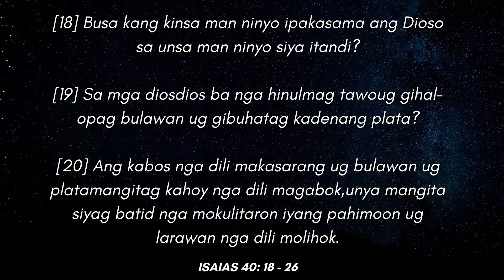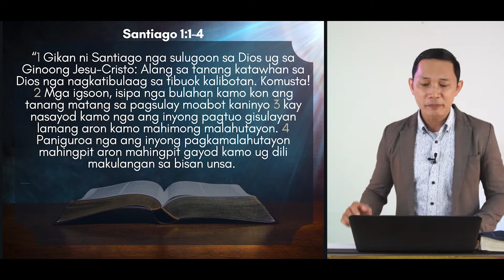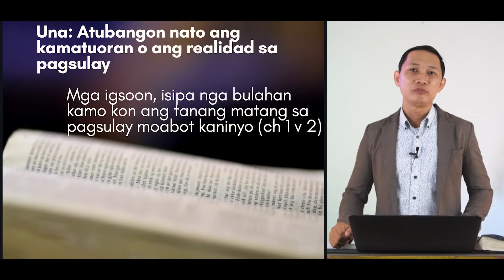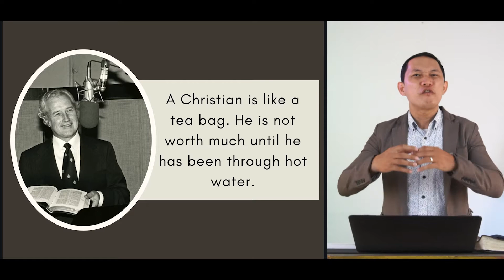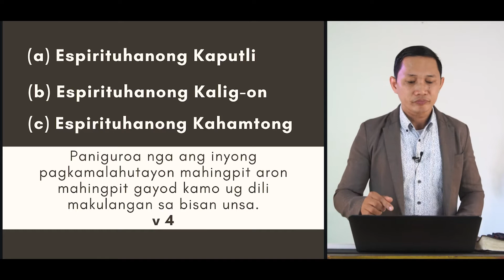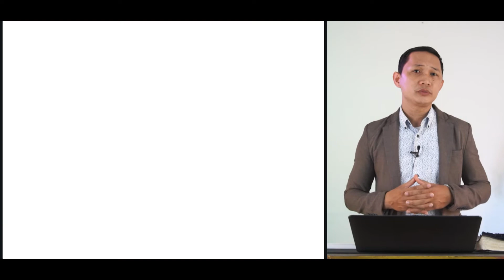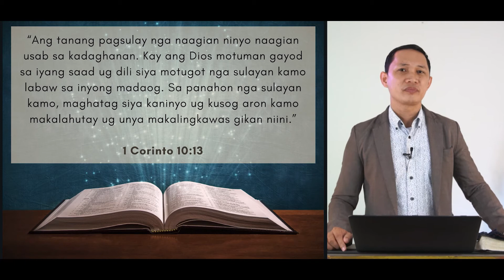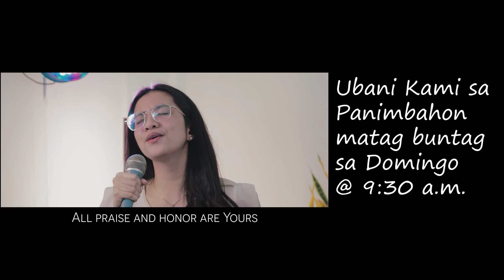Paghimo sa Pagsulay nga Kadaugan Part 2 - Ptr. Michael Rayla